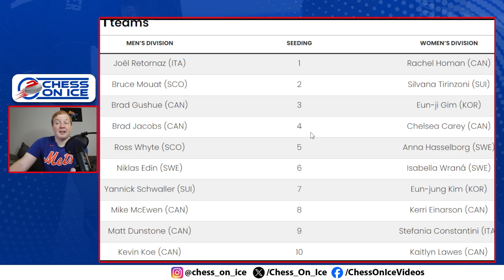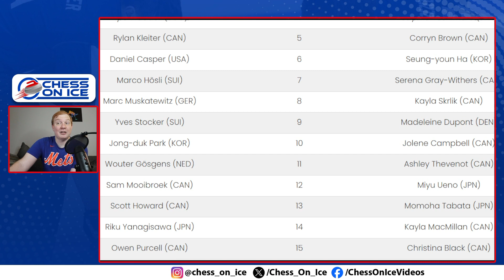2024 HearingLife Tour Challenge Preview - Grand Slam of Curling